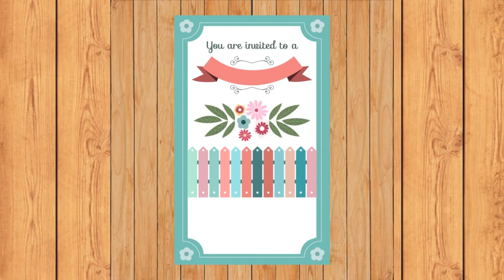Good Relationship Make Life Happy | Proposal | Wedding Mubarak After Long Time | For Happy Life 1815